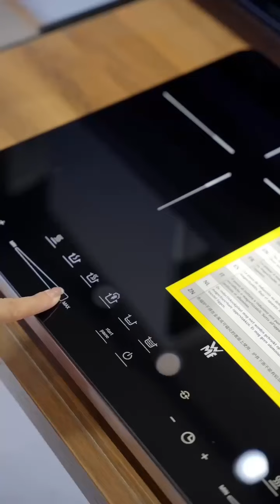TOP 3 sản phẩm bán chạy nhất tại Shop Hàng Đức - shophangduc.com.vn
🏢 SHOP HÀNG ĐỨC EUROHI

🇩🇪 Hệ thống cửa hàng:
📍  Hà Nội
** Mặt trước: Số 685 Quang Trung, Hà Đông, Hà Nội.
**Mặt sau (tiện đỗ ô tô thoải mái): Số 54 dãy 2 tổ 4 Phú La, Hà Đông, Hà Nội